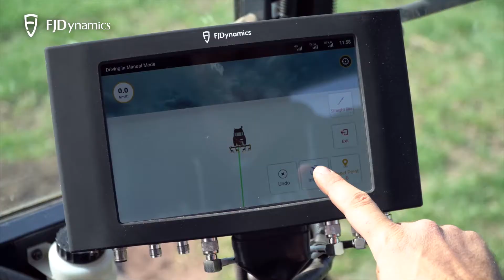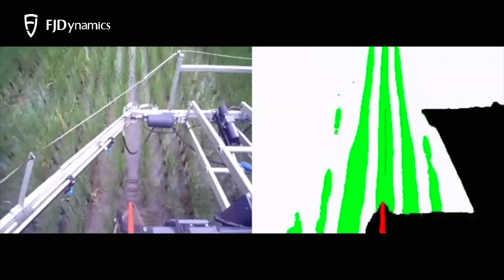FJ Dynamics Autosteer System